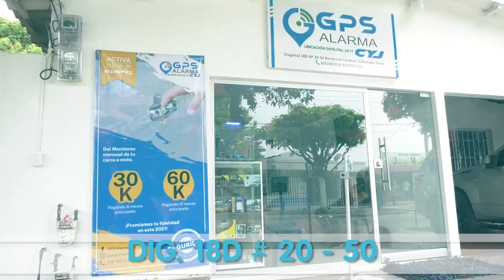INVESTIGAN ATENTANDO EN CASA DE EXGERENTE DE DUSAKAWI EPSI